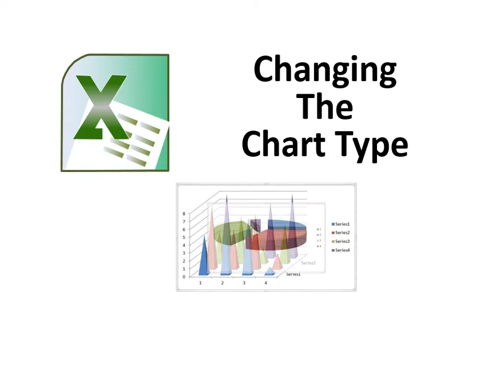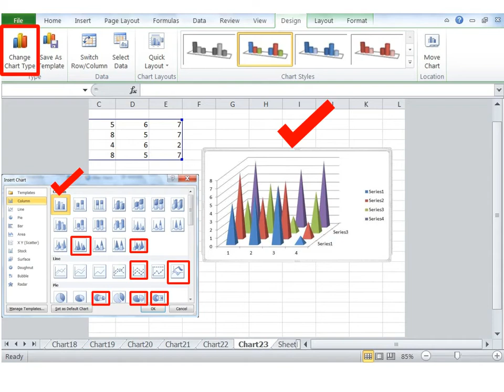MS Excel Changing the Chart Type (Master Mind Nation) Computer Technology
Lesson No 38 MS Excel How to Changing the Chart Type (Master Mind Nation) Computer Technology

lesson no 38 ms excel,
lesson # ms excel,
ms excel,
Microsoft excel,
office ms excel,
how to changing chart type ms excel,
how to change chart types ms excel,
changing chart types ms excel,
change chart type ms excel,
master mind nation,
computer technology,